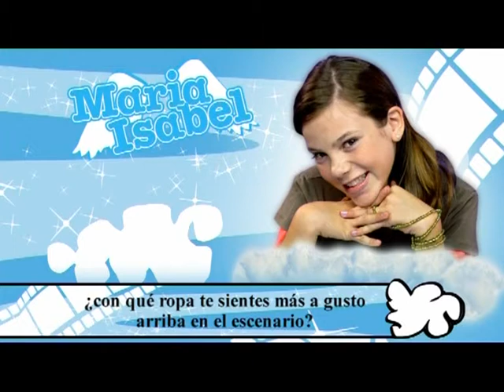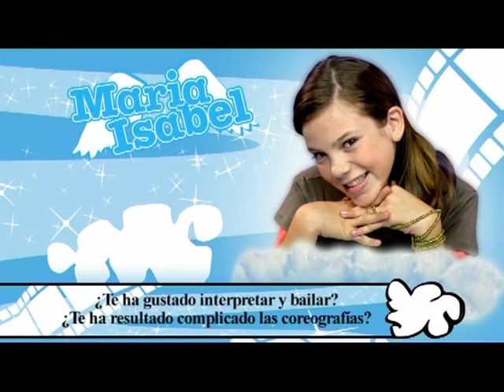María Isabel ENTREVISTA ANGELES S.A.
Entrevista que le hicieron sobre su experiencia en el cine